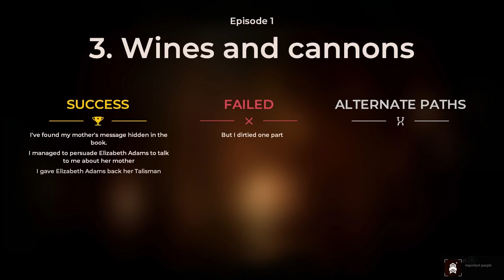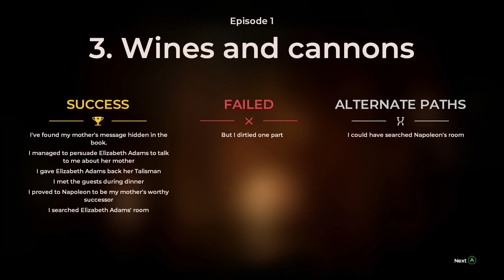Let's Play The Council Episode 1 Part 5 - Political Dinner Party [The Mad Ones PC Gameplay]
Let's play The Council Episode 1: The Mad Ones! In part 5 of this blind let's play/playthrough of The Council Ep 1, Louis runs into Elizabeth Adams and meets everyone  for a meal at the Red Salon.

▬▬▬▬ GAME INFO ▬▬▬▬